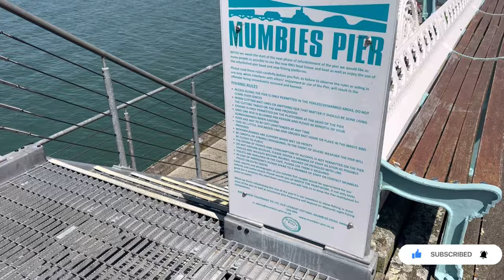Mumbles pier|trip with friends